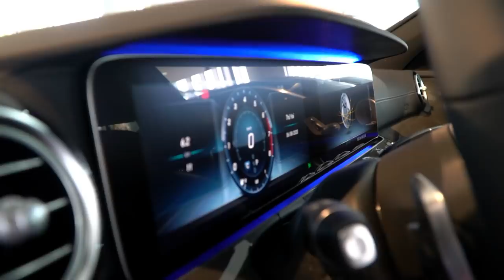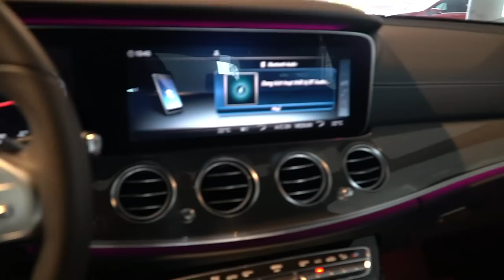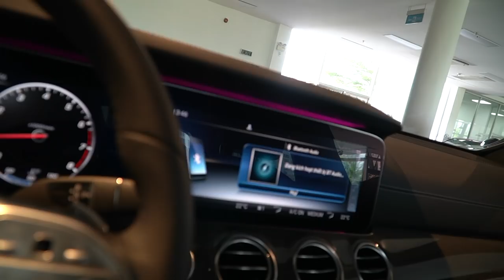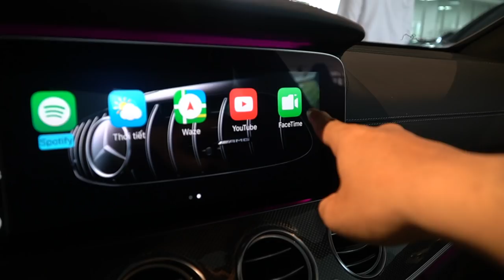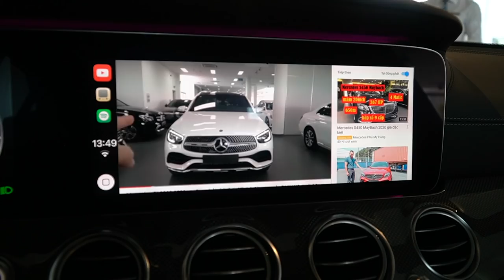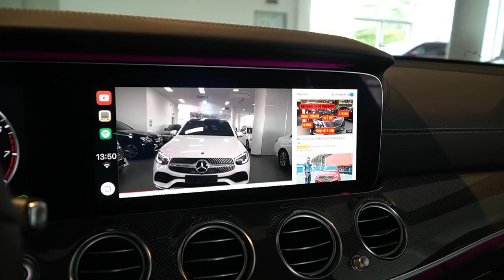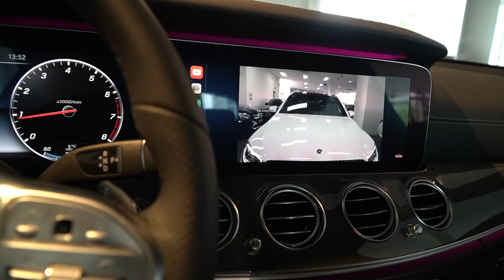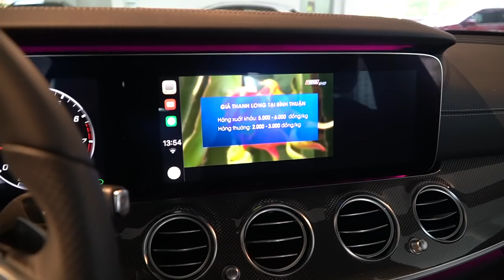Mercedes E300 AMG hỗ trợ 290 triệu xem HTV7 VTV3 Youtube Facetime trên màn hình siêu nét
Với số lượng chỉ giới hạn 10 xe nên đây cũng là thời điểm tốt nhất cho anh chị và các bạn đang quan tâm đến Mercedes E300 AMG. Chương trình khuyến mãi chưa bao giờ tốt thế này cho E300.